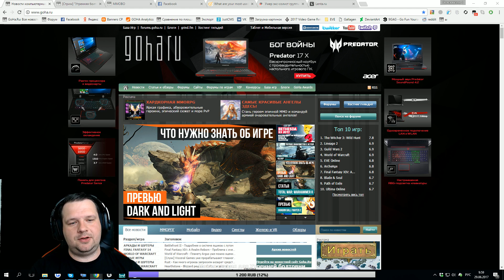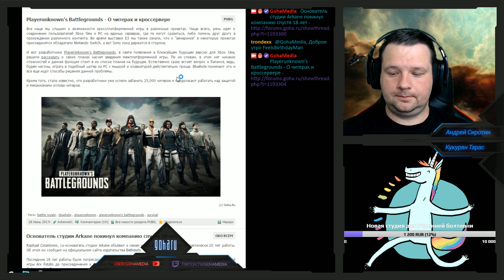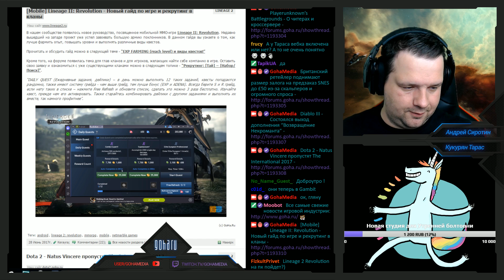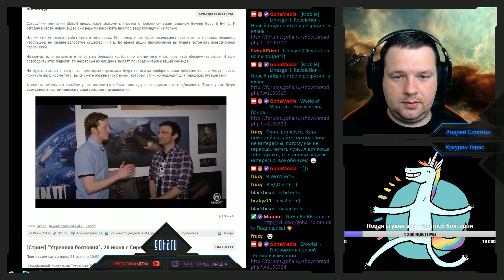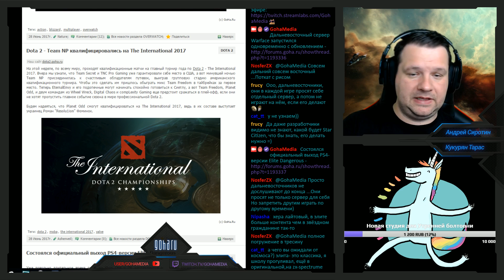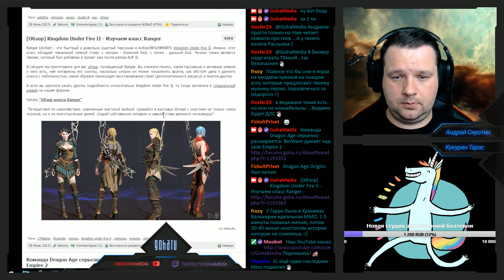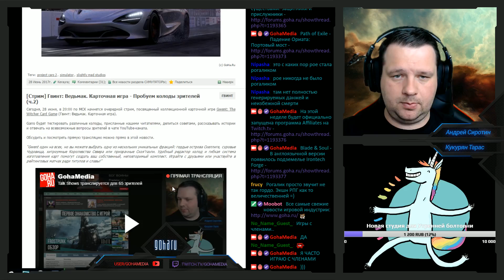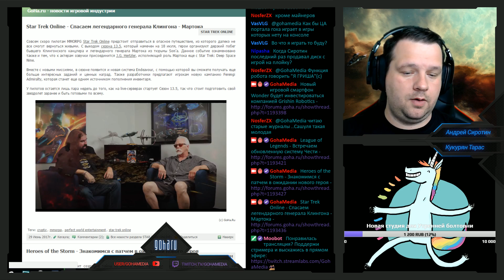Утренняя болтовня 29 июня 2017 с Сиротиным и Тапиком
Каждый будний день, и 29 июня не исключение, в 10:00 по Москве, мы приглашаем вас посетить наш традиционный стрим на канале GohaMedia.

В ежедневной программе "Утренняя болтовня" Андрей Сиротин и Тарас Кукурян будут обсуждать новости прошедших дней и последние события игровой индустрии, отвечать на вопросы зрителей и так далее.

Посмотреть прямую трансляцию можно прямо в этой новости.

Каждое утро, в 10 утра на нашем Twitch-канале вы можете послушать обсуждений новостей за вчерашний день от Сиротина и Тапика.